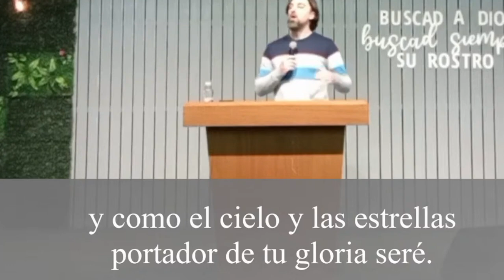Portador de tu gloria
Alabanza Iglesia Haedo Agosto 2024
Murias 436 Haedo